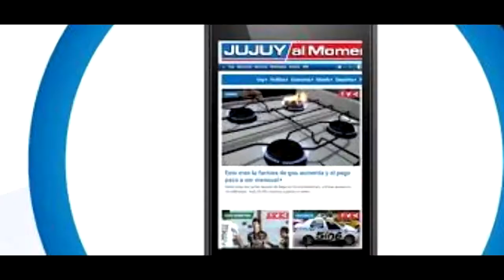Alejandro Cuellar: Faltan más consensos para más políticas de Estado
El análisis político de la realidad está en la columna de opinión de Alejandro Cuellar.